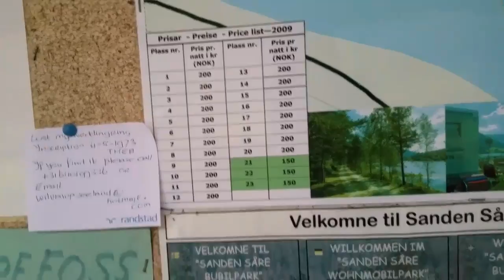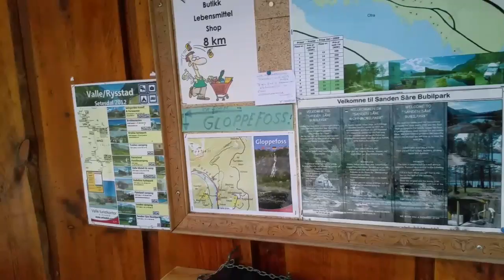MR L300 Tagebuch: Sanden Såre Bobilpark, Edlandsfossen & die Serpentinen von Dalen - Norwegen 2016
In dieser Folge des L300 Tagbuch seht ihr den Sanden Såre Bobilpark, einen wirklich coolen Wohnmobilstellplatz und die Fahrt aus der Telematik Richtung Osten, vorbei am Edlandsfossen und durch die Serpentinen von Dalen.